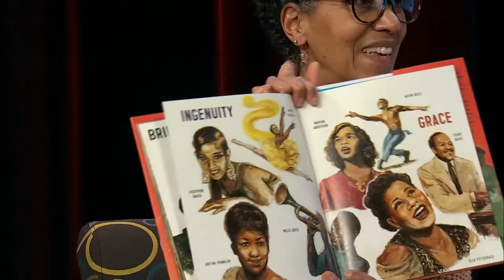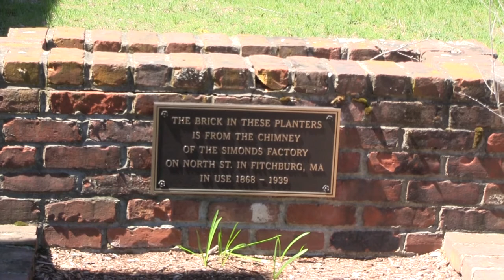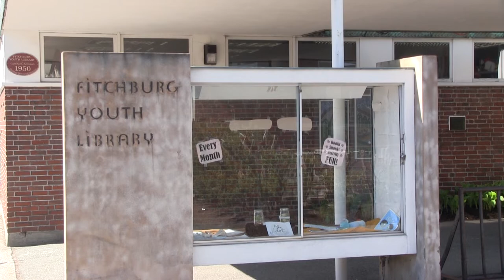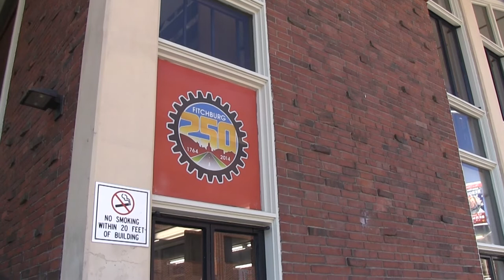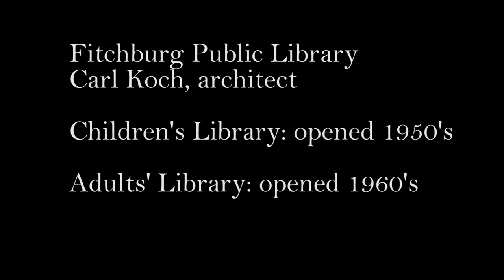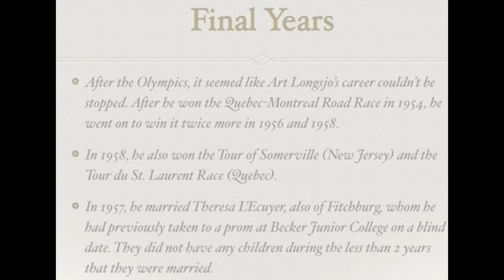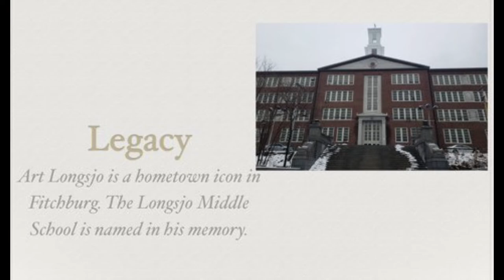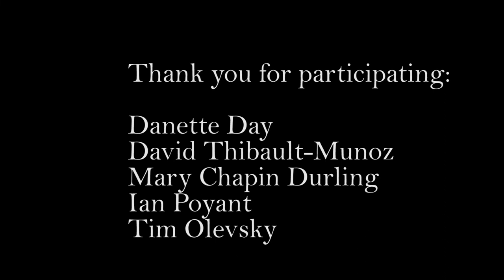I Remember When Bringing History Home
This episode of the Fitchburg Historical Society show on local history features a number of short stories: An interview with Educator (and education professor) Dr. Danette Day about books and talks to share your family's history with the children in your life. Video essays on two modernist 20th century buildings in Fitchburg: the Simonds Windowless Plant and the Fitchburg Public Library, both seen in 2021. Accompanied by music composed for Fitchburg by Barbara White in 2000, plus a little information about that commission. Information about a folk- and country-music revivalist who founded the Fitchburg Quadrille Club and a Fitchburg music festival. And a slide show about a highlight of Fitchburg's sports history - Olympian athlete Arthur Longsjo, Jr. -- created by Fitchburg State University intern Ian Poyant.